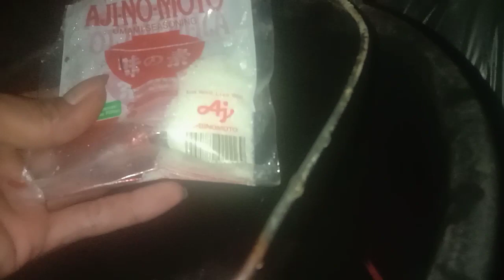GILA‼️MELON 2 HST LANGSUNG KOCOR MICIN DAN